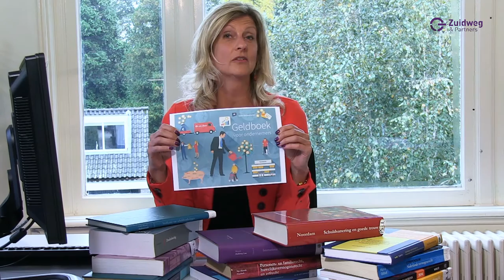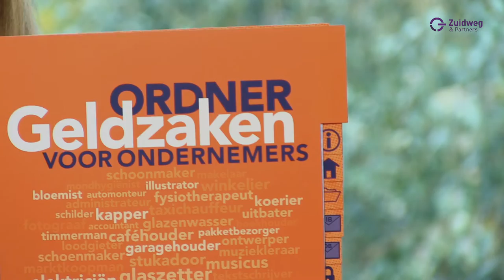Het Nibud: een overzicht van de producten die het Nibud aanbiedt voor ondernemers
In deze video geef ik een overzicht van de producten die het Nibud aanbiedt voor ondernemers en die ingezet kunnen worden voor het organiseren van financiën.

Wil je meer weten over het Nibud? Luister dan naar de podcast van Gabriella Bettonville

Problematische (corona)schulden?
Zorgen over het moment waarop de (corona)steunmaatregelen stoppen? Wil je weten HOE je uit de financiële problemen KAN komen? Ontdek al je mogelijkheden als ondernemer. Er is echt meer mogelijk dan je op dit moment denkt!. Met dit GRATIS e-book helpen we je direct op weg

Wil je meer informatie? Schrijf je dan in voor de nieuwsbrief. Zo wordt je wekelijks op de hoogte gehouden van het laatste nieuws: